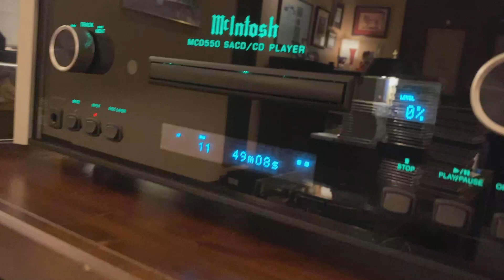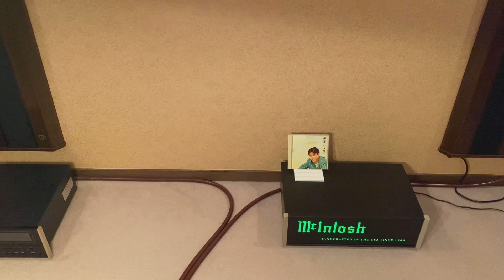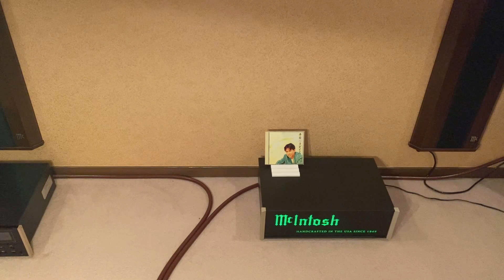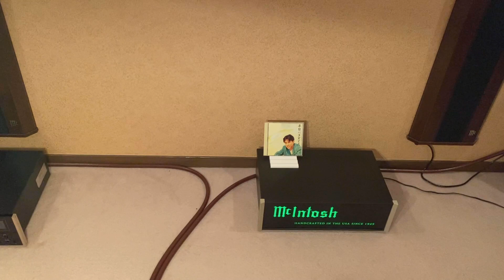宇佐元恭一 / Inside Love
1991年にリリースされたアルバム「平日パラダイス」から、真摯でひたむきな愛を歌った”Inside Love”。
作詞・作曲 : 宇佐元恭一

Produced by USA-MOTO & TOHRU ABE
Directed by AKIRA MURAOKA
Mixed by TOHRU ABE
All Songs Written by USA-MOTO
All Songs Arranged by SEIICHI KYOHDA
All Chorus Arranged by USA-MOTO
Recording Engineers : MASAHITO TOBISAWA、HIROYUKI SATOH
Sound Engineers : MANABU SAKURAI、HIROAKI YODA
Assistants : MASASHI YOSHIKUNI、KIYOTOSHI NAKAMURA
Recorded at FRAMINGO SOUND
Mixed at CHERRY ISLAND STUDIO
Mastered by YOSHINORI KAJI at ALFA RECORDS
Executive Producer : KAZUMASA YOSHIOKA

Musicians
Synthesizer Programming : SEIICHI KYODA
Synthesizer Operator : KUNIO FUJITA
Keyboards : SEIICHI KYODA、USA-MOTO & HATSUHIKO FURUKAWA
Bass : CHIHARU MIKUZUKI
Guitar : NOZOMI FURUKAWA
Sax : MITSURU KANEKUNI
Background Vocal : MASAMICHI SUGI(appears courtesy of Sony Music Entertainment Inc.)、KIYONORI MATSUO、TOMOMI NATORI、TOHRU ABE、USA-MOTO
Musicians Co-ordinated by HOT WAVE

Dedicated to ALL OF MY BEST FRIENDS & FAMILY
(P)1991 ALFA RECORDS, INC, TOKYO JAPAN  MADE IN JAPAN